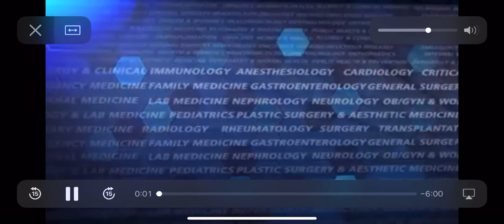ROCKIES Study: Roxadustat in Dialysis-Dependent Patients With CKD